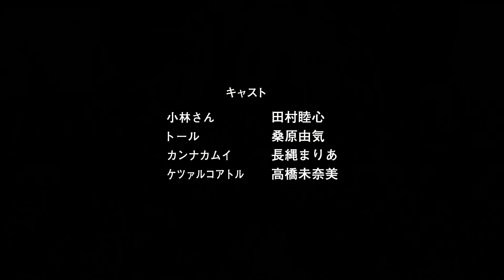kobayashi-san chi no OO dragon episódio 3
episódio especial de Kobayashi-san Chi no Maid Dragon

Episódio 3

gênero: Comédia Slice of Life Fantasia Yuri